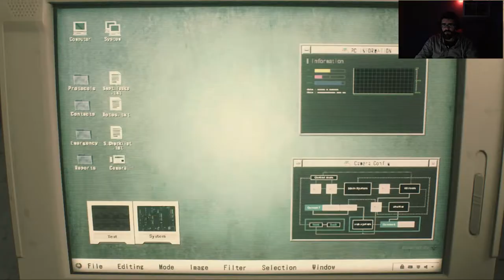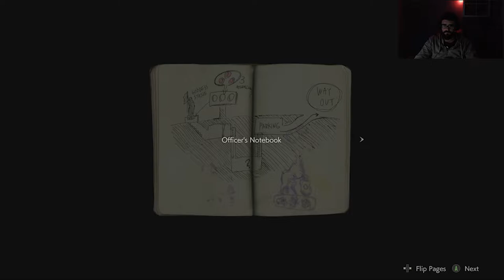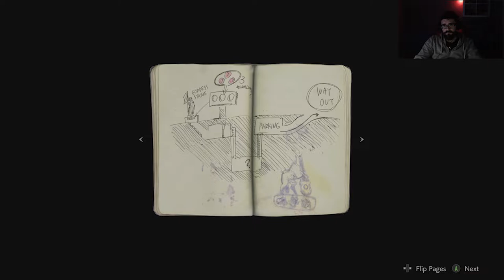Ας δούμε το demo του resident evil 2 remake 🧟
Song: Arctic Monkeys - Do I Wanna Know?

music also by NCS
☞ Follow NCS